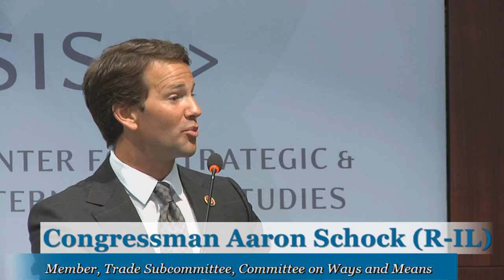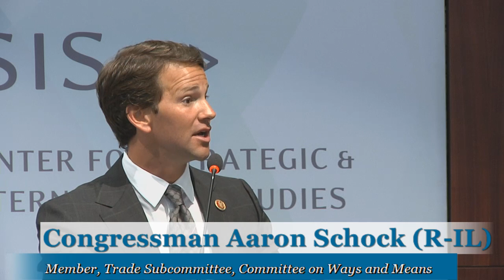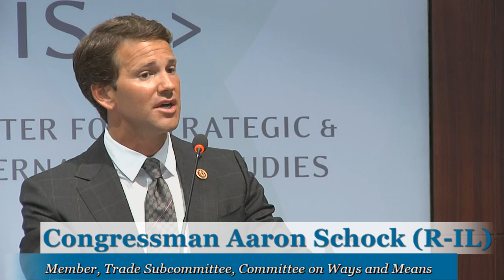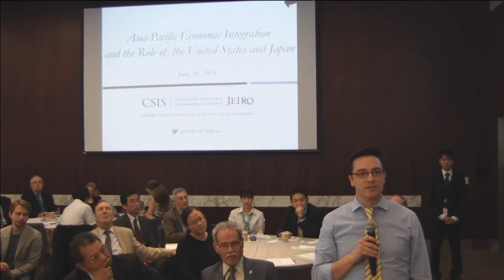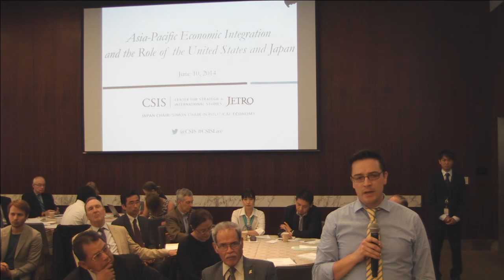Asia-Pacific Economic Integration and the Role of the United States and Japan; Opening Remarks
Welcoming Remarks

John Hamre
President, CEO and Pritzker Chair, CSIS

Opening Address

Congressman Aaron Schock (R-IL)
Member, Trade Subcommittee, Committee on Ways and Means